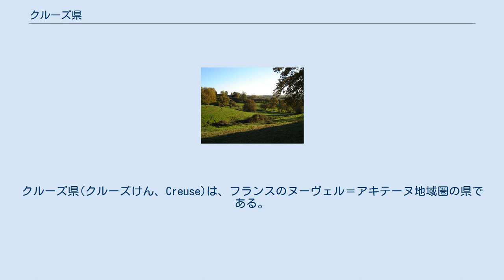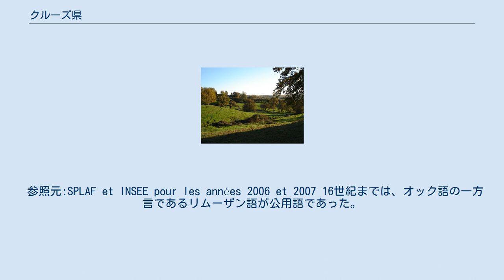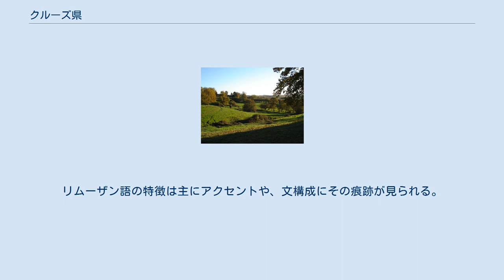クルーズ県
ヌーヴェル＝アキテーヌ地域圏の県
クルーズ県(クルーズけん、Creuse)は、フランスのヌーヴェル＝アキテーヌ地域圏の県である。
名称はクルーズ川 (Creuse River) に由来する。
 かつてのラ・マルシュを現在の県で色分けした図 1790年3月4日、かつてのラ・マルシュ伯領を元として県が設置された。
 中世までは、県内のコミューンから多くの男たちが毎年大都市へ出稼ぎに行き、石工、大工、屋根葺き職人として建設現場で働いていた。
クルーズ県の石工たち（fr）は1624年に大聖堂を建て、ラ・ロシェルにダムを築き、19世紀に入ってからもジョルジュ・オスマンのパリ都市改造の現場に関わっていたのである。
3月から11月までが彼らの労働期であった。
1850年から1950年までの100年間、クルーズ県はその人口の半分が県内にいなかったことになる。
 1917年のラ・クルティーヌのロシア兵士反乱（fr）は、クルーズ県内の軍事基地で発生した。
 1963年から1980年にかけ、レユニオン出身の1630人の孤児たちがフランス当局によってクルーズ県、タルヌ県、ジェール県の農村過疎地域に連れてこられ、定住がはかられた。
この再定住計画全体の指揮は、レユニオン選出の国会議員でもあった当時のフランス第五共和政の首相ミシェル・ドブレが初めに行っていた。
 クルーズ県の地図 県はコレーズ県、オート＝ヴィエンヌ県、アリエ県、ピュイ＝ド＝ドーム県、シェール県、アンドル県と接している。
県は中央高地の北西端に位置する。
ミルヴァシュ台地は南東部にあたる。
県の最高標高は、シャトーヴェールの森の932mである。
 クルーズ県には、ロワイヤール＝ド＝ヴァシヴィエール、ル＝モンテイユ＝オー＝ヴィコント、サン＝ピエール＝ベルヴュの3つのコミューンにまたがる、有名なマジュール泥炭地（fr）を抱える。
泥炭地は非常に独特で、壊れやすい環境体系を持ち、湿原は泥炭の進行する蓄積で特徴づけられる。
大多数を占める有機質の植生が分解されなかったり、わずかに分解されるだけであるという土壌が、非常に大きな面積を持つ。
この特徴が、二酸化炭素貯留を生み出した。
 動物層は貧弱であるが特徴的である。
コモチカナヘビ、マキバタヒバリ、ヨーロッパクサリヘビ、保護動物の猛禽類チュウヒワシなどである。
この鳥の姿は一種のノスリのようである。
翼と尾は長く、腹部は白いが頭部と胸部は黒い。
ヘビ類を捕食する。
 植物としては、希なモウセンゴケ属が数多く見られる。
 クルーズ県西部の典型的な田園風景 リムーザンの森林は古いものではない。
1862年当時、県面積のうち森林は118,900ヘクタールほどであった。
しかし2つの世界大戦の後、植林地と林業は打ち捨てられ、2003年にはその面積が584,000ヘクタールに達した。
事実、森林の増加は人口の減少に比例している。
広大な面積は、ベイマツやトウヒ、オーク、ブナ、カバ、クリなどが占めている。
 クルーズ県は、県の南北で標高200mから900mの高低差があるにせよ、多かれ少なかれ海洋性気候の影響を受けている。
ミルヴァシュ台地は、湿潤気候である。
降雨量が非常に豊富で、降雪をもたらし、土壌を潤す。
 クルーズ県は、伝統的に畜産と職人による手工業で知られてきた。
しかし近年、近接する県と比べて遅れていたグリーン・ツーリズムが、数多くの農家民宿や農家風別荘ができたために発展してきている。
 参照元:SPLAF et INSEE pour les années 2006 et 2007 16世紀までは、オック語の一方言であるリムーザン語が公用語であった。
初期の吟遊詩人たちはリムーザン語で話していた。
リムーザン語は20世紀初頭まで、話し言葉として優勢であったが、学校教育の場で正式にオック語が禁止され代わってフランス語が導入されたことで廃れた。
従ってリムーザン語は1930年以降50年以上、地元リムーザン人が多く暮らす農村部で用いられてきた。
多くの父祖の名にちなんだ名前、または地名に由来したリムーザン語の中に、顕著なオック語の影響を見て取ることができる。
リムーザン語の特徴は主にアクセントや、文構成にその痕跡が見られる。
 ^ "Guéret". Cite webテンプレートでは|accessdate=引数が必須です。
 (説明) ^ "Bourganeuf". Cite webテンプレートでは|accessdate=引数が必須です。
 (説明) ^ "La Souterraine...